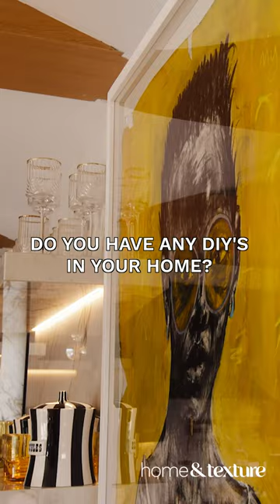Take A Look Inside Ayesha Selden’s Afro Contemporary Abode | Blavity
Today’s house tour features multi-millionaire in stock, real estate, and franchise business owner, Ayesha Selden. Ayesha is a Philadelphia-born entrepreneur now showcasing her love for Black culture in her Los Angeles home. With over 200-pieces of art, her space is an at-home Art Basel. Ayesha worked tirelessly to curate a unique kitchen with hidden appliances, a sleeping sanctuary for meditation and paintings reflecting pure intimacy, and a breathtaking view of the City of Angels. Soft life and the Black church, elements that are true to her childhood and adulthood, are sprinkled around Ayesha’s home.

About Home & Texture

Home & Texture is the only platform dedicated to serving black and multicultural audiences who are buying homes, designing their spaces, and starting families. Our team of experts, who come from diverse backgrounds, will provide valuable insights and advice to help you create the home of your dreams. We will also showcase real homes of multicultural families and individuals, sharing their stories and the design choices that reflect their cultural identities.